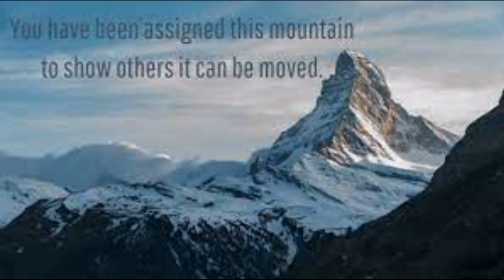Study Skill Tips 12DEC22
Find out what kind of leaner you are.  Follow the below link and take the quick questionnaire to find out if you are a Visual, Auditory, Reading and Writing, of Kinesthetic type of learner.